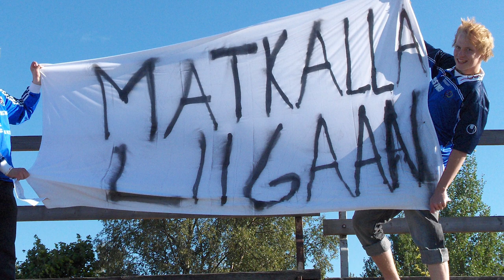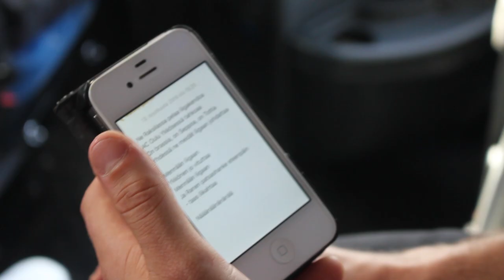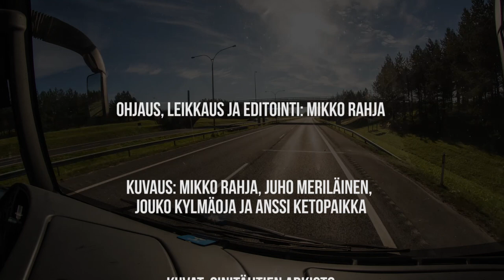AC Oulun kannattajat - Minidokumentti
Ohjaus, leikkaus ja editointi: Mikko Rahja

Kuvaus: Mikko Rahja, Juho Meriläinen, Jouko Kylmäoja ja Anssi Ketopaikka

Musiikki: Juho Meriläinen ja Petri Siltala